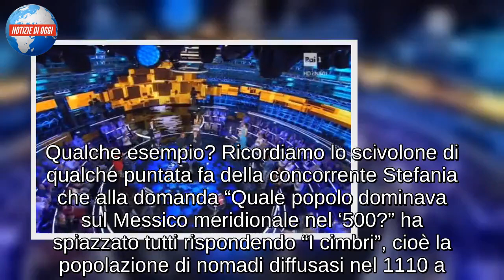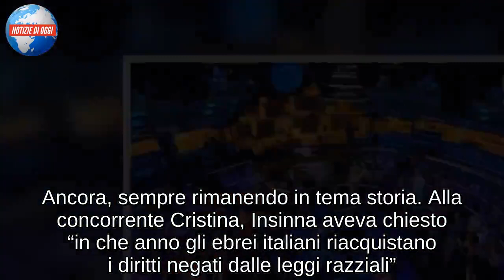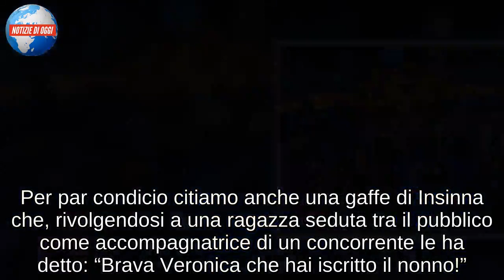L’Eredità, la gaffe del concorrente con 5 lauree sciocca Insinna e pubblico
Ancora imbarazzo a L’Eredità. Da parte di Flavio Insinna, il padrone di casa che di fronte a certe risposte fatica a trattenere il suo stupore e da parte del pubblico a casa, che invece non riesce a non condividere sui social il suo sgomento. Lo abbiamo notato settimane e settimane fa, ormai, che certi concorrenti del quiz show di Raiuno sono decisamente un po’ fiacchi quest’anno in storia, geografia e cultura generale. Qualche esempio? Ricordiamo lo scivolone di qualche puntata fa della concorrente Stefania che alla domanda “Quale popolo dominava sul Messico meridionale nel ‘500?” ha spiazzato tutti rispondendo “I cimbri”, cioè la popolazione di nomadi diffusasi nel 1110 a.C. nel Nord d’Italia.

Erano i molto più conosciuti aztechi. Roba da essere bocciati alle medie, come si è notato anche dall’espressione del conduttore. Ancora, sempre rimanendo in tema storia. Alla concorrente Cristina, Insinna aveva chiesto “in che anno gli ebrei italiani riacquistano i diritti negati dalle leggi razziali”. La risposta? 1989, cioè 50 anni dopo la fine della Seconda guerra mondiale. Tutti di sasso.  E che dire, cambiando argomento, della gaffe in geografia di un altro concorrente per cui, come si suol dire, ‘sarà per la prossima volta’? La domanda era su un capoluogo di provincia irpino e lui ha risposto "Ancona". Gelo, di nuovo. E l’elenco sarebbe lungo. Altro amarcord: la domanda richiedeva di nominare quello che, in ordine alfabetico, è il primo capoluogo di provincia del Piemonte. La risposta? "Aosta". Okay per la "a", peccato perché che Aosta non si trovi in Piemonte ma in Valle d'Aosta. Per par condicio citiamo anche una gaffe di Insinna che, rivolgendosi a una ragazza seduta tra il pubblico come accompagnatrice di un concorrente le ha detto: “Brava Veronica che hai iscritto il nonno!”. Peccato che invece quel signore era il papà, non il nonno… Non una figuraccia ma un’osservazione che secondo il pubblico di Twitter il conduttore si sarebbe potuto risparmiare quella al concorrente Francesco. Doveva calcolare il risultato di 995,5 per 2. La risposta esatta era 1991, ma Francesco non è riuscito a indovinare. E a quel punto Insinna, visibilmente sorpreso, non si è trattenuto, affermando che anche lui era in grado di fare qual calcolo.Veniamo così all’ultimissimo momento di imbarazzo a L’Eredità. Come riporta Libero, tra i concorrenti in gioco c’è tale Numinato che, visto il curriculum, sulla carta sembra un ottimo candidato alla vittoria della puntata: cinque lauree e vasta preparazione in cultura generale. Sulla carta, sì, perché quello a cui si è assistito la sera del 3 dicembre ha dell’incredibile. La domanda di Insinna è roba da elementari. Da scuole medie, se proprio vogliamo tenerci larghi. Questa qua: quanti sono mille metri? Numinato ci riflette un po’ per poi sussurrare “centimetro”. Ma come? Era “chilometro”! Insinna scioccato. Sui social, ovvio, è stato massacrato.